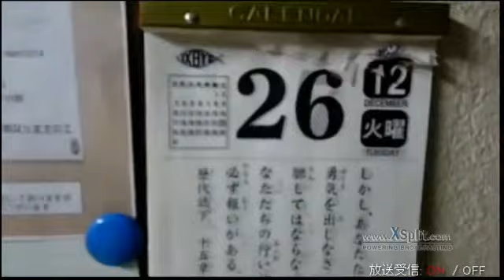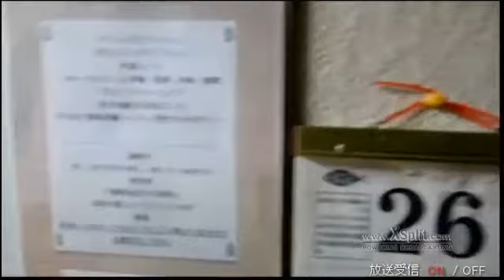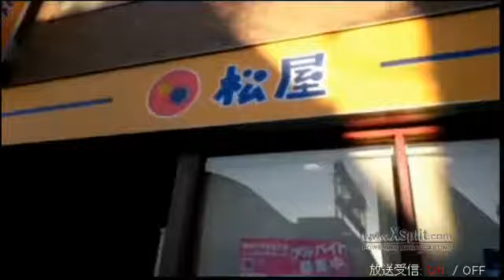2017 12 26